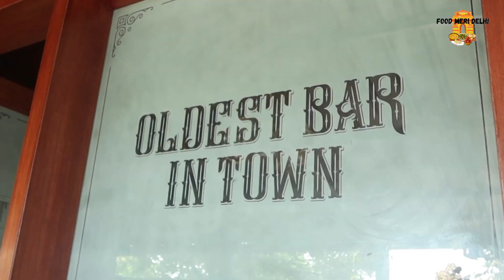Veg Maggi,Grill Sandwich, Poori Bhaji & Amazing Breakfast in Beautiful Samskara & Samsara Lansdowne!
ADDRESS: Kotdwar- Lansdowne Road, Lansdowne Uttrakhand